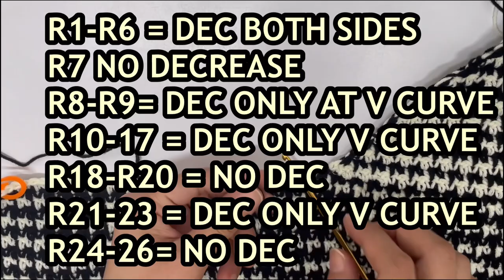CROCHET SWEATER VEST | HOUNDSTOOTH ST BLACK EDITION | jadehiacynth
henlo guiyz, here i am again. i crocheter a sweater vest houndstooth stitch black edition, so cute, pride of myself huhu 👉🏼👈🏼🥺,
on my youtube thumbnail i used my crocheted beret hat i will put the link in kindly visit too.

i used cotton 3ply, about 250 grams yarn, 3.5 hook.

pls become my friend at IG too:
personal ig: @hayasiint
works: @krosheibyhaya